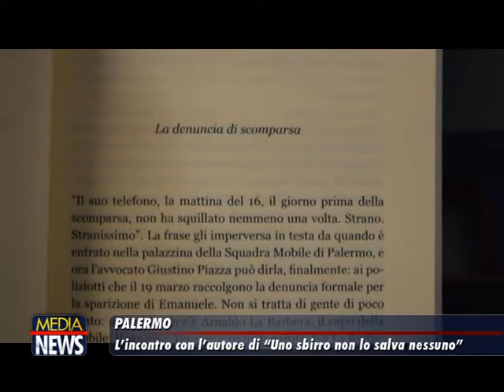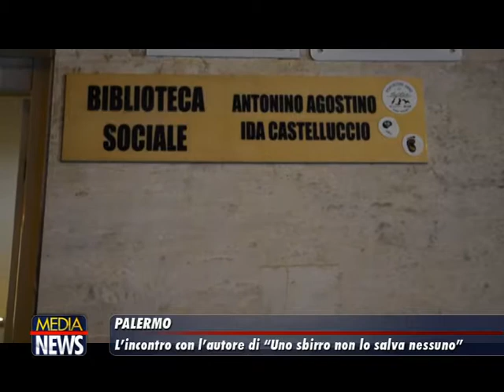“Uno sbirro non lo salva nessuno”, l’incontro con l’autore Giacomo Cacciatore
TELE ONE canale 19: Alla biblioteca sociale Nino Agostino e Ida Castelluccio a Palermo, ieri l’incontro con Giacomo Cacciatore - I miei libri e altre storie autore di “Uno sbirro non lo salva nessuno”.
Una narrazione sulla vicenda di Emanuele Piazza, giovane palermitano, ex poliziotto ucciso da cosa nostra.
L'intervista di Massimo Brizzi tratta dal TG